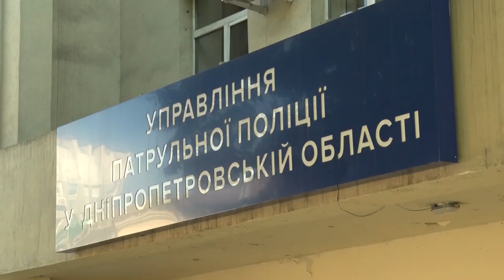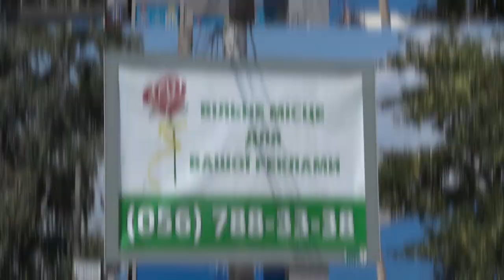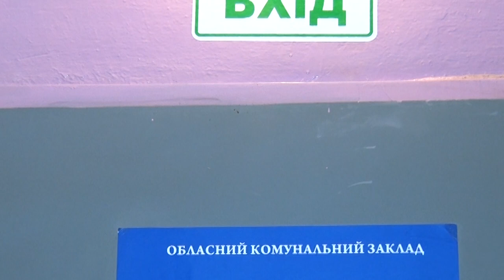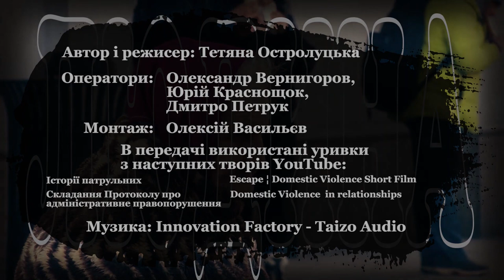Домашнє насильство: як вирватися з полону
Історії жінок, які розірвали коло домашнього насилля, поради психолога та місця, куди можна звернутись по допомогу – про все це та навіть більше дивіться у програмі «Зміни».